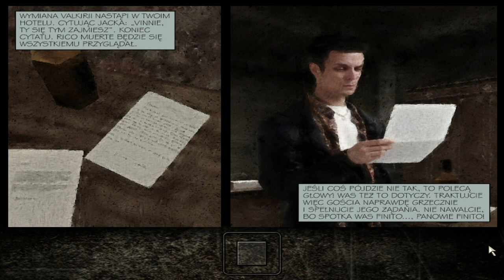Max Payne #1 || Amerykański Sen || Roscoe Street || Napad Na Bank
Po długiej przerwie od kontetnu gameplay'owego, zapraszam was na serię z gry ,,Max Payne" - Zapraszam was serdecznie do oglądania.
(Tak, mikrofon w następnych odcinkach będzie lepszy. To był tylko taki test z starymi ustawieniami.)
Wpadaj na discorda
Wbijaj na insta!

Obczaj Twittera!

Jeżeli masz jakieś pytania,pisz!👇(❁´◡`❁)
                                                       Serrit#1272

Ps. Kiedy to wstawiam - seria z wiedźmina 2 ma już 2 lata, a raczej jej trailer a na niepubliku ma już 2 lata a ja dziś mam urodziny.
(Jak to szybko minęło!)